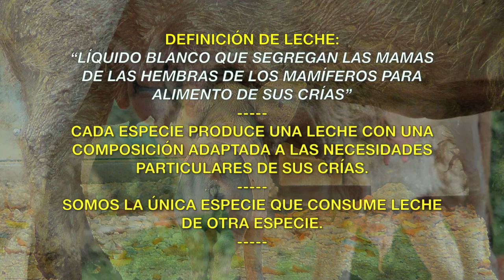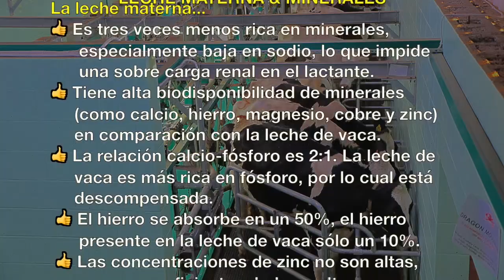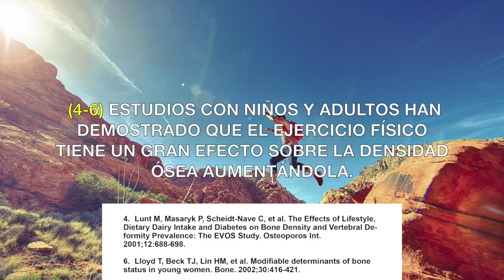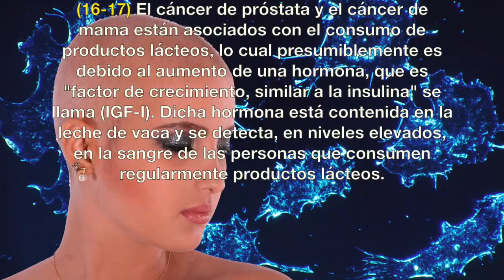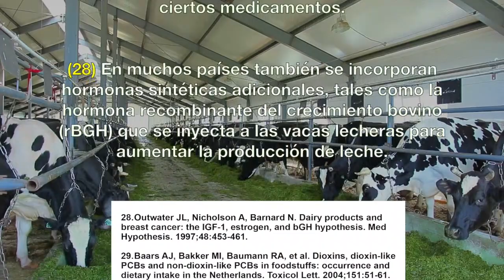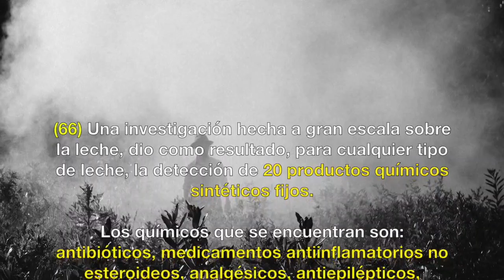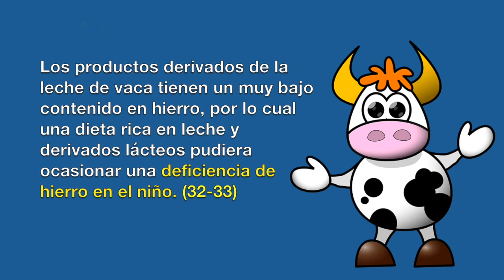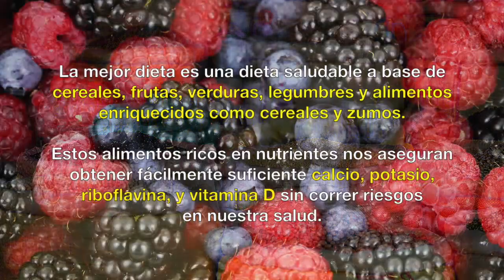LECHE DE VACA 🐄 . Propiedades, Pros y Contras vs Leche Materna 👌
👉 Los gobiernos y numerosas entidades a nivel mundial promueven el consumo de leche y productos lácteos, haciendo una desproporcionada exaltación de sus beneficios. Ello induce a millones de personas a hacer un consumo sin control y excesivo de los mismos.
A pesar de toda la evidencia científica que desafía los supuestos beneficios de la leche, no sólo por ser cuestionados, sino también porque se ha demostrado que suponen importantes riesgos para la salud.